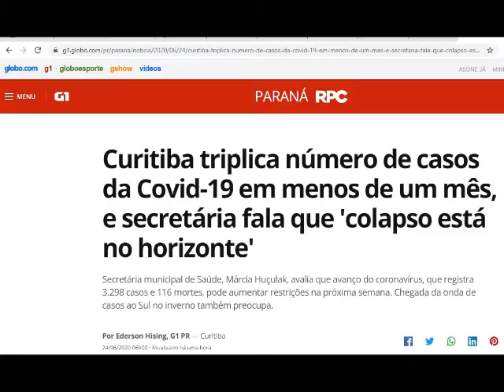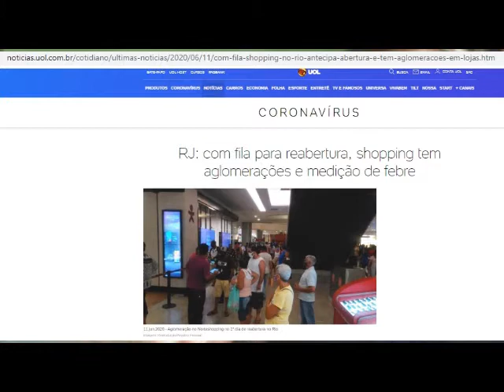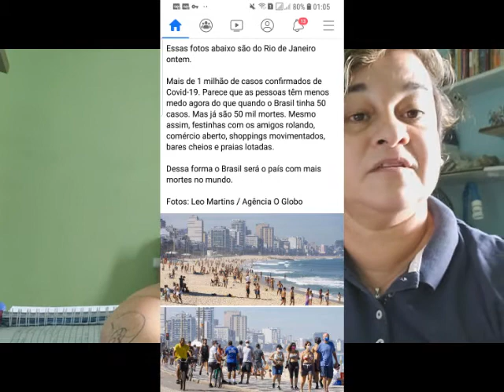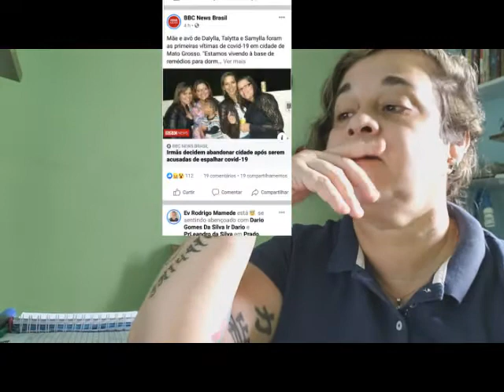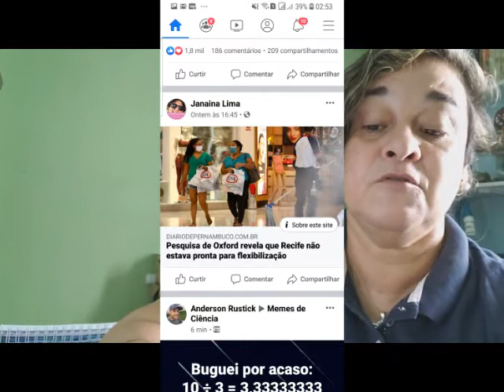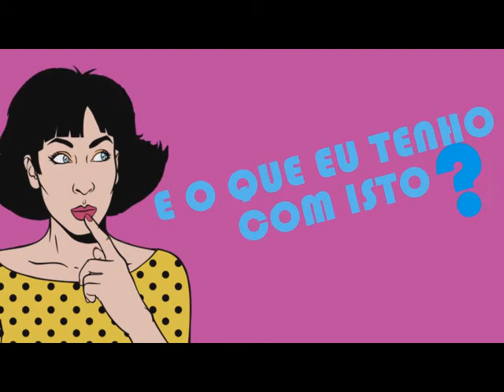E O QUE EU TENHO COM ISTO? ECONOMIA x PANDEMIA x ÉTICA POR CONVENIÊNCIA